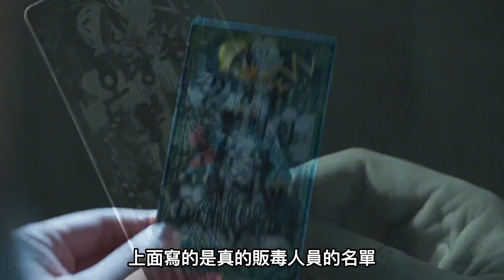【韓劇】《黑話律師 》第六集：廢柴律師翻身當上監獄老大！ 為見老婆狱长为他沐浴更衣做造型~🛀💇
片名：《黑話律師 》
類型：犯罪/懸疑
主演： 李鍾碩 林允兒 # 金周憲